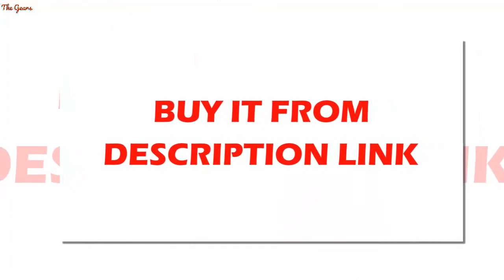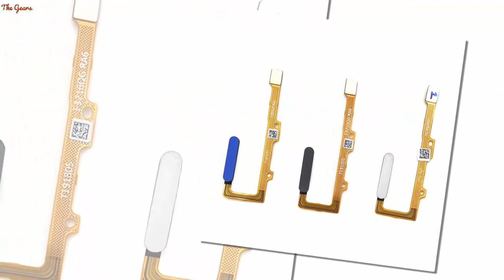lot For Huawei Honor 20 Home Button FingerPrint Touch ID Sensor Flex Cable Ribbon Replacement Parts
10pcs/lot For Huawei Honor 20 Home Button FingerPrint Touch ID Sensor Flex Cable Ribbon Replacement Parts

US $61.16

Model Number: For Huawei Honor 20Design: BarBrand Name: JIARUILAQuality Control: Each One Is Test Before Shipping